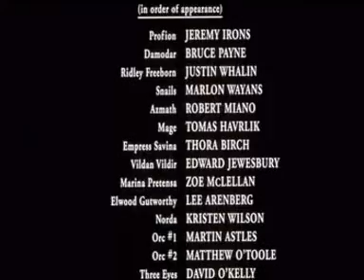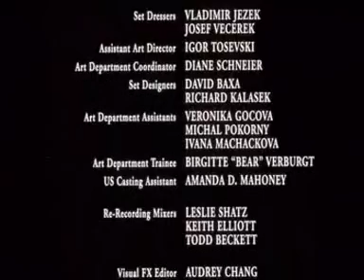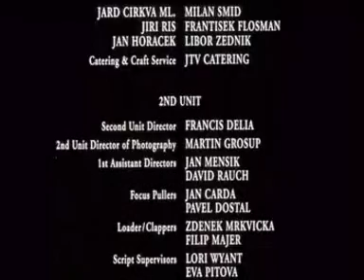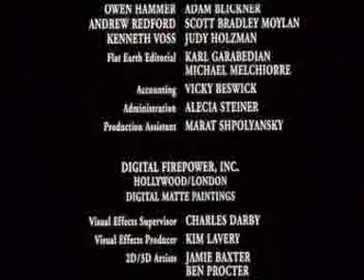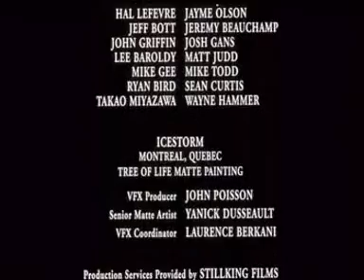Donjons et dragons - film complet en Français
Voici le film complet de Donjons et Dragon en français.